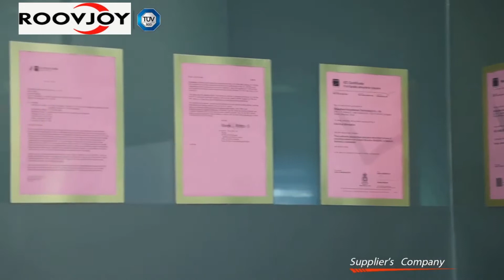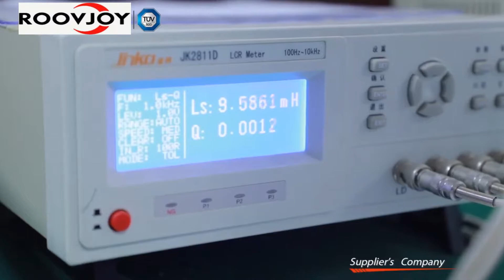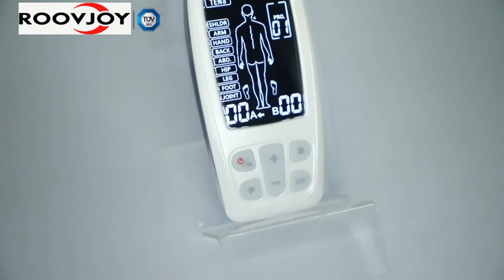ROOVJOY Home Use Professional Tens Unit Ems Muscle Stimulator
Amazon ROOVJOY Brand Homepage

Shenzhen Roundwhale Technology Co., Ltd is a supplier that specializes in the design and
production of Electronic Physical Rehabilitation Therapy Apparatus,including TENS,EMS,
MASSAGE,Interferential Current,Microcurrent and other fileds.We have independent research development and design team with more than 10 years work experience of class II medical device industry.Roundwhale passed ISO13485 quality control system,obtained the OTC and RX 510(k) issued by the food and drug administration FDA in the US and CE Certification for  European medical device standard.The safety and effectiveness of products are crucial at Roundwhale Technology,we implemented strict quality control system in each link from materies entering production to finished products,which could guarantee the quality effectively.

Roundwhale special in undertaking ODM/OEM orders to satisfy all kinds of customization requirements.We are keep on continuously developing new products,enriching the production line,which give customers more choices. Our products with English, German, Italian, French and Spanish user manual are well sold to America,Europe,Africa,Middle East and other countries and regions. The product models on Alibaba will be ready for fixed inventory at any time,small quantity Non-customized orders can be delivered quickly. The warranty period of our products is one year. Meanwhile, we can provide technical consulting services for customers at any time, looking forward to reaching cooperation consensus with you

Our vision is to make every effort with professional products and attitude to enable people to have a healthier and better life without pain. Roundwhale are developing rapidly with the spirit of science, innovation and harmony. We believe that we can exceed customer demands and help more people in need of pain relief in the future. Roundwhale are located in the south of China, Shenzhen, Guangdong province, enjoying convenient transportation and beautiful environment.We warmly welcome you with most sincere smile to invite you to visit Roundwhale.